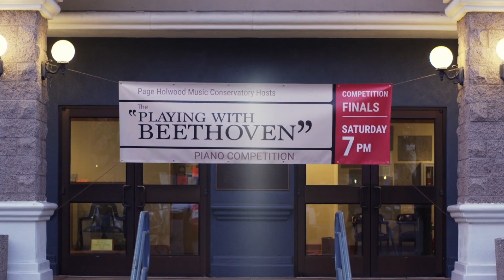Playing with Beethoven | Trailer (HD) | Safier Entertainment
Josh, a classical piano student focused on winning the biggest competition of his life, encounters Charlotte, a free-spirited jazz pianist who distracts him to better her chances of winning. She lures him away from the practice room for a magical night and ends up teaching Josh that life, like his music, is about taking risks.